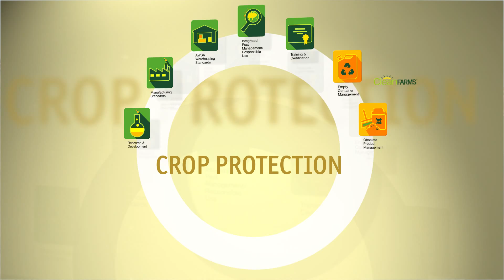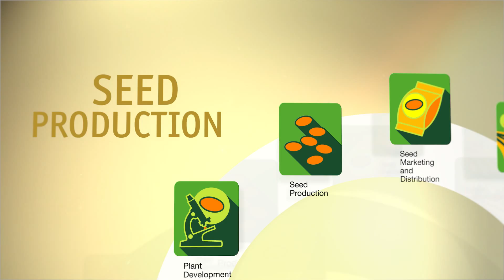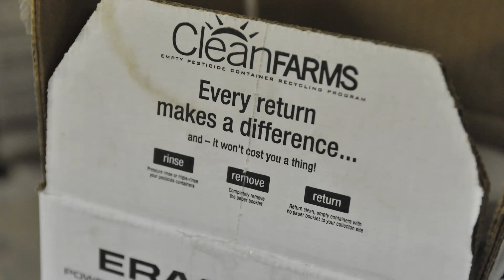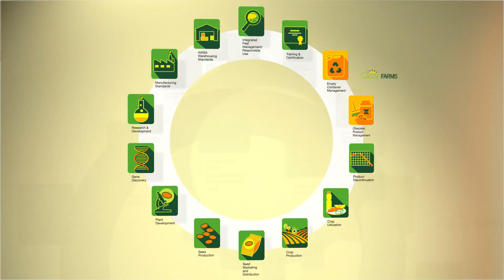Bringing Stewardship Full Circle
The plant science industry is committed to good stewardship practices. What this means is that right from the initial research and development of a product through to its disposal at the end of its life, there are processes and practices in place to ensure safety and environmental responsibility. The goal is ultimately to maximize the benefits of the products while minimizing any health, safety or environmental risks.